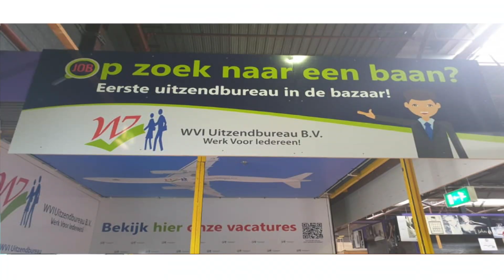WVI Grande Opening WVI Uitzendbureau - 1e uitzendbureau in de Bazaar Beverwijk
Op 16 maart 2019 was het dan zover. WVI Uitzendbureau, het allereerste uitzendbureau op de Bazaar in Beverwijk is een feit!

Onze vestiging op de Bazaar in Beverwijk is iedere zaterdag en zondag te bezoeken van 09:00 - 18:00.

Ben jij op zoek naar een leuke baan? Kom dan gezellig langs om banen te bekijken, je in te schrijven en aan te geven naar wat voor baan jij op zoek bent en wij zoeken de baan voor jou!

Wil jij liever door de weeks langs komen bij WVI Uitzendbureau? Kom dan naar onze vestiging in Almere, waar we van maandag t/m vrijdag van 08:30- 17:30 geopend zijn.

Succes begint bij je zelf!

Ben je juist op zoek naar personeel? Leg ons dan het vuur aan de schenen en wij leveren de perfecte match!

WVI Uitzendbureau

Hoofdkantoor
Omroepweg 1
1324 KT Almere

Vestiging Bazaar Beverwijk
Montageweg 35
1948 PH Beverwijk

Algemeen telefoonnummer 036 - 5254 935